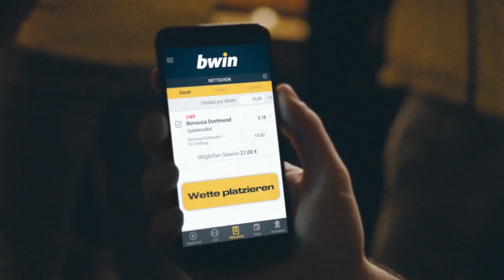Chemnitzer FC - SV Meppen | Spieltag 3, 19/20 | MAGENTA SPORT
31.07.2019, 3. Spieltag, 19/20. Der SV Meppen feiert einen 4:2-Erfolg gegen den Chemnitzer FC.
Für die Gastgeber schien in der ersten Halbzeit alles nach Plan zu laufen: Matti Langer brachte seine Chemnitzer in Führung (35.).
Nach dem Seitenwechsel zeigte sich der SV Meppen deutlich verbessert und kam durch Deniz Undav zum Ausgleich (52.).
Der CFC ließ sich davon jedoch nicht schocken, sondern antwortete Sekunden später: Dejan Bozic ließ die Heimfans jubeln (53.).
Mit zunehmender Spieldauer entglitt den Chemnitzern die Begegnung.
So schnürte Deniz Undav einen Doppelpack (67.), ehe Nils Blumberg den Ball im eigenen Tor unterbrachte und somit den Meppenern die Führung schenkte (73.).
In den Schlussminuten sorgte Marcus Piossek mit seinem Treffer zum 4:2 für die vorzeitige Entscheidung (86.).
Der Chemnitzer FC wartet somit weiter auf den ersten Saisonsieg, während der SV Meppen vier Punkte sammelte.

Aufstellungen:

Chemnitzer FC:
Jakubov, Blumberg, Hoheneder, Reddemann, Milde, Langer, Sarmov, Müller (Doyle), Marcelo Freitas (Hoppe), Bonga, Bozic

SV Meppen:
Domaschke, Ballmert, Puttkammer, Komenda, Amin, Egerer, Guder, Piossek, Tankulic (Düker), Kremer (Andermatt), Undav (Tattermusch)